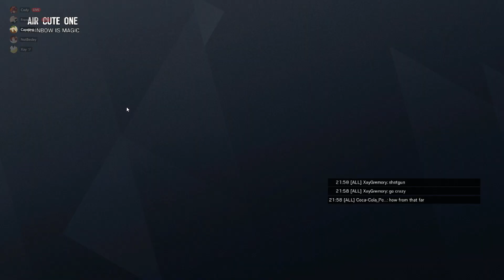Rainbow Six 2021 03 30 21 58 42 01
WHAT??!! HOW ! SHOTGUN DON"T FAR LIKE THAT!
Sorry for bad sound um at the time I had google fiber (fuck those guys)